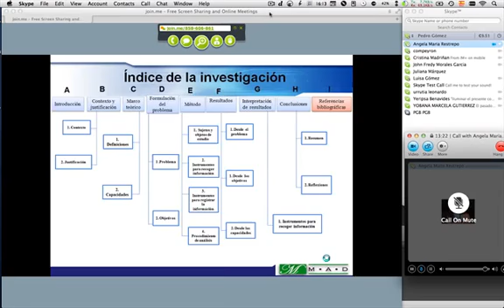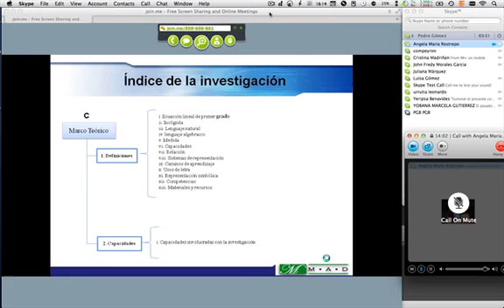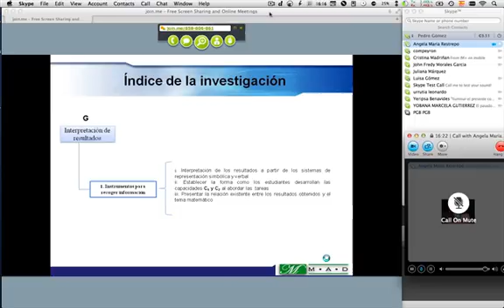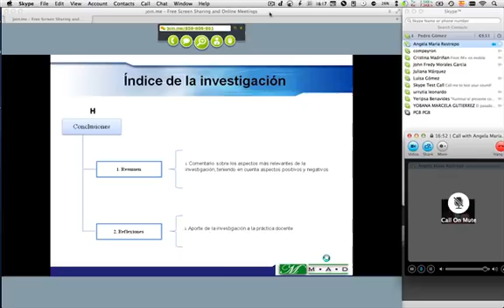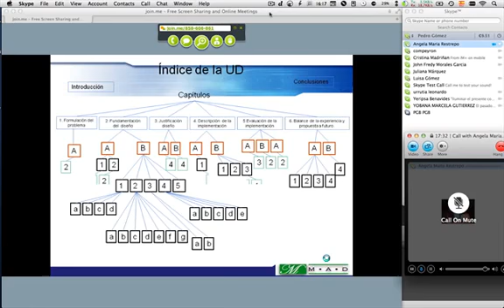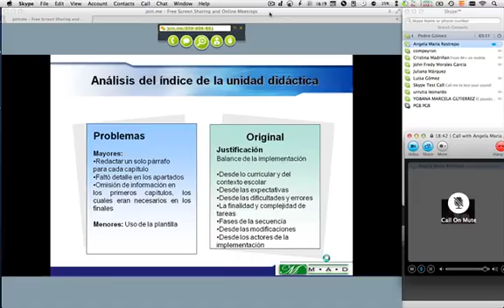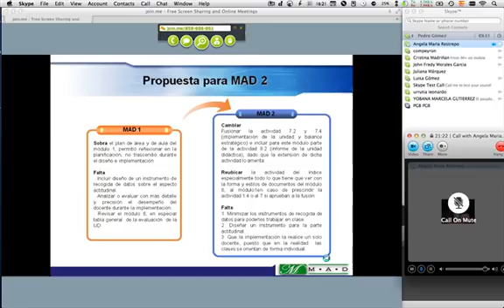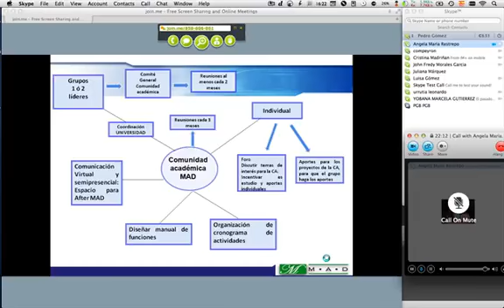Resumen experiencia: ecuaciones lineales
En esta actividad, los grupos deben producir la primera versión del resumen de la experiencia y los anexos que apoyan el texto anterior.